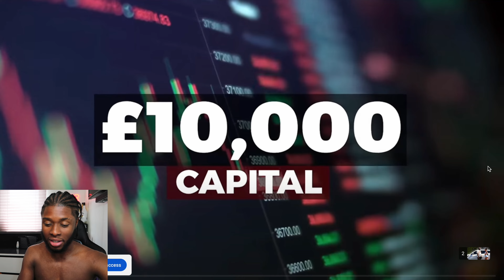Reacting To GOLD DIGGER PRANK PART 770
I Reacted To Another Gold Digger Prank. Link To The Original Video Below...